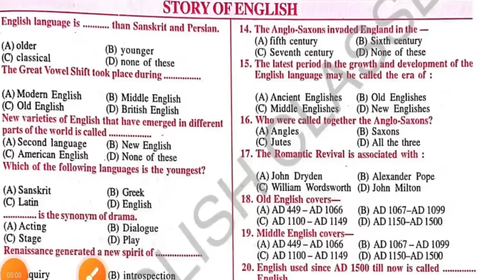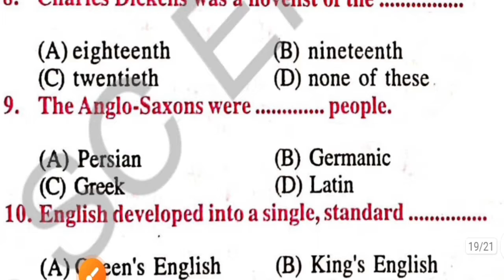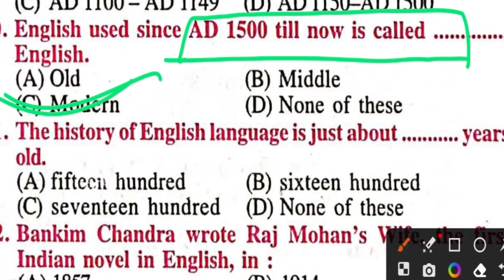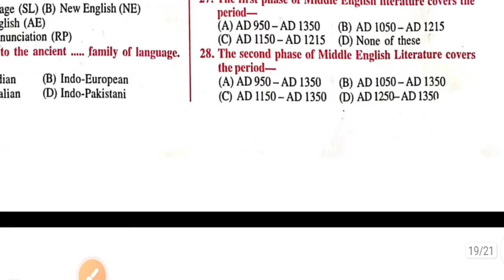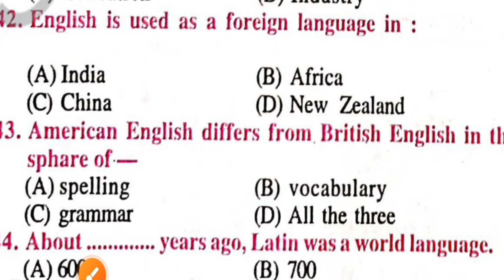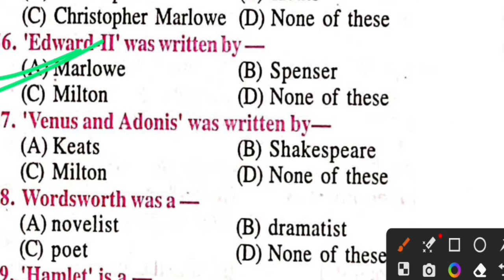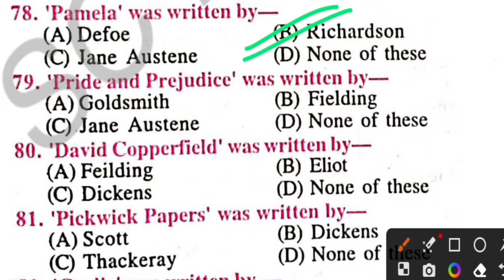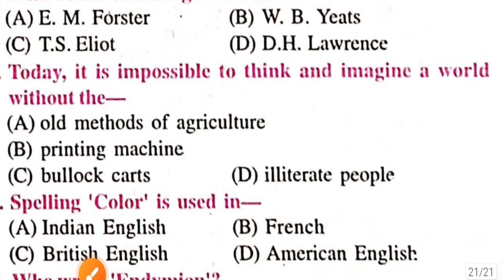Story Of English | Complete Objective Questions | Bihar Board Class 12th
Dear Students in this video I have covered all important objective questions from 'Story Of English'.

👉 Short Note on Old ENGLISH

👉 Short Note on Middle ENGLISH

👉 Short Note on American English

👉 Chapter OLD ENGLISH

👉 Chapter Middle  ENGLISH

Links For Previous Objective Classes
   (OBJECTIVE SERIES)

👉 A Pinch of Snuff

👉 Ideas that have helped mankind

👉 The Artist

👉 The Earth

👉 How Free Is The Press

👉 India through a Traveller's eye

👉 A marriage proposal

This channel is created for those learners who are eager to learn English whether they are preparing for Board exams, Competitive exams, Spoken English and so on.
We provide such a plateform where you learn authentic things through easy and simple methods. "Chandan Sir" is a well-trained young faculty and an amazing Motivator. He has many years of experience in the field of teaching. He regularly works hard on learners' thought process so that they can get everything easily. Really speaking, the technique and the style he uses in his teaching are mesmerizing.
Good luck!❤
🔰If you are watching the video or attending the class for the first time, you should Subscribe the channel and don't forget to press the 🔔 bell icon (Click on 'All') so that you can get notified early.

👉Address- Takshashila Nagaroad, Raxaul. District- East Champaran, Bihar - 845305

Video is for educational purpose only copyright disclaimer under section 107 of the copyright act 1976, allowance is made for "fair use" for purpose such as criticism, comment, news, reporting, teaching, scholarship, and research. fair use is a use permitted by copyright statute that might otherwise be infringing. Sc English Classes.